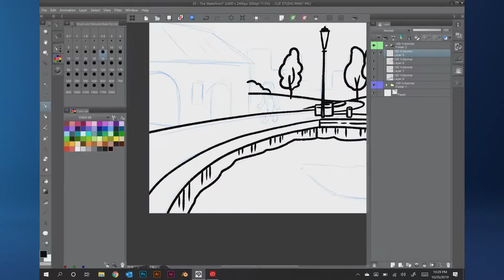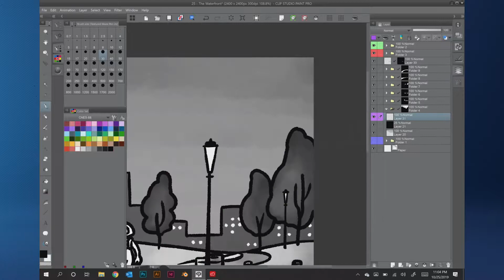Speed Draw: Inktober 2019 Day 25 - The Waterfront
A quick video showing how I made Day 25's drawing, The Waterfront, for Inktober 2019.

Created on a Surface Book 1, using Clip Studio Paint Pro.